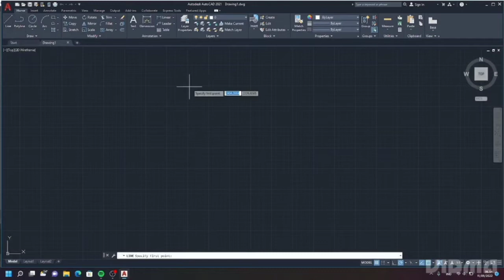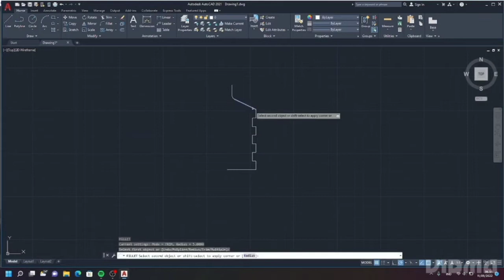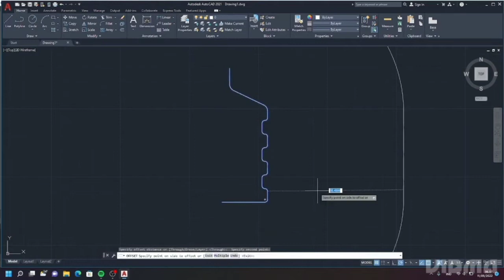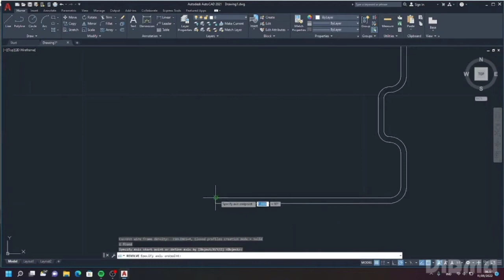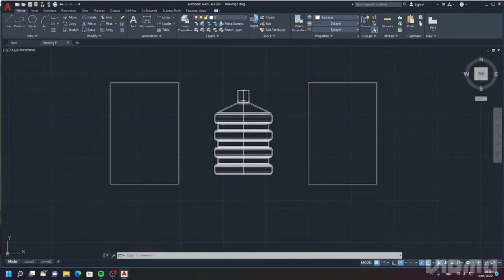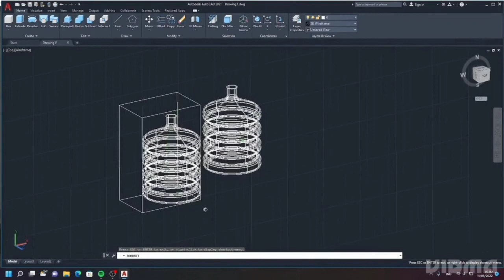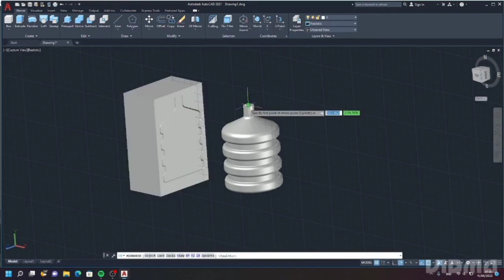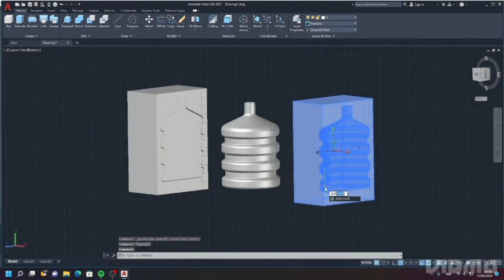TUGAS CAD MOLD (DICKY)